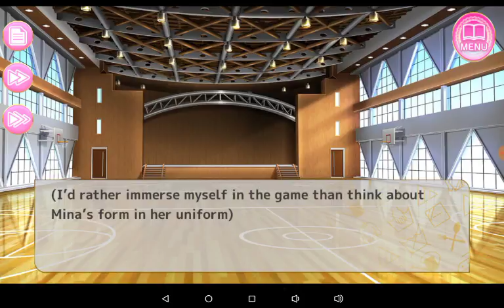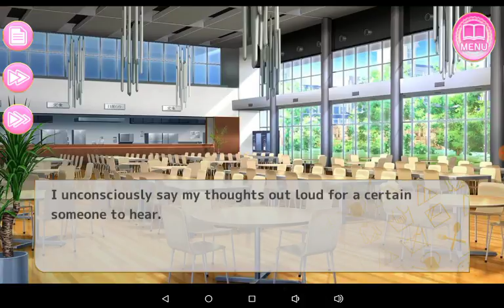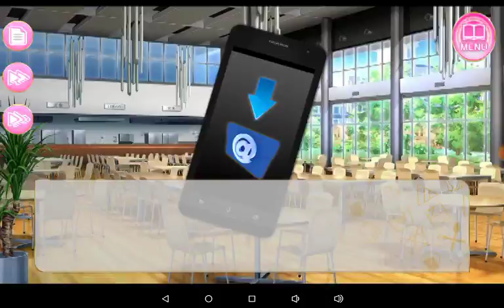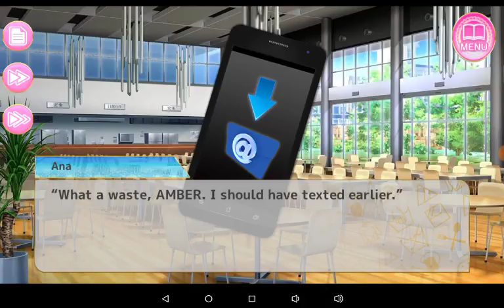My Maid Girlfriend PART 10